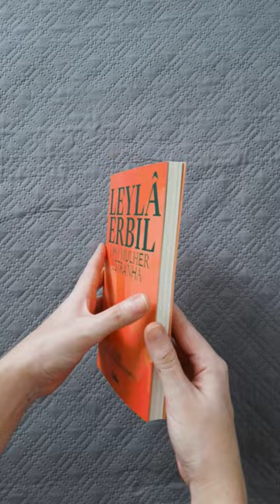UMA MULHER ESTRANHA | LEYLÂ ERBIL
Já conhece o clássico da literatura turca "Uma mulher estranha"?

Lançamos esta semana o romance "Uma mulher estranha”, da escritora turca Leylâ Erbil, com tradução de Marco Syrayama. O livro foi lançado originalmente em 1971 e tematiza questões polêmicas para a Istambul dos anos 70: o feminismo e a ideologia socialista, o incesto, a virgindade, a igualdade de gêneros, os dogmas religiosos, o peso do patriarcado e a liberdade de expressão.